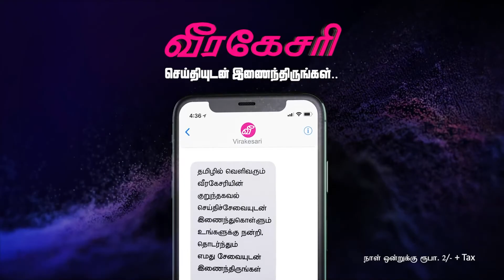ஒக்டோபர் முதல் மூன்று கட்டங்களாக வாகன இறக்குமதி!